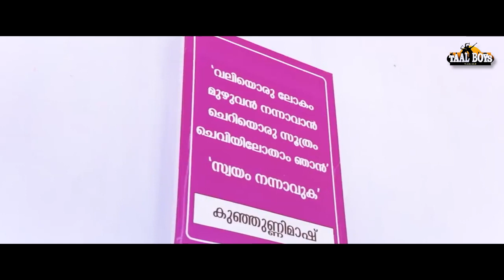സ്കൂളിൽവെച്ച് അവൾക് നേരിട്ടത് Mounanuragam Pusthakathaalil Shamsu Vkdv New Album Song